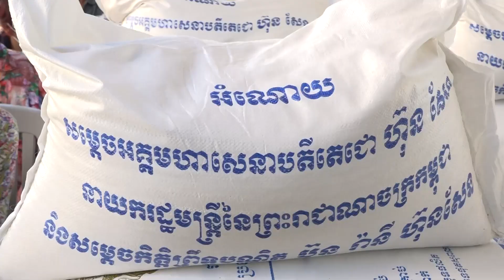ផ្សាយឡើងវិញ ៖ ព័ត៌មានជាតិ ម៉ោង ៣រសៀល ថ្ងៃទី២៥ ខែតុលា ឆ្នាំ២០២២